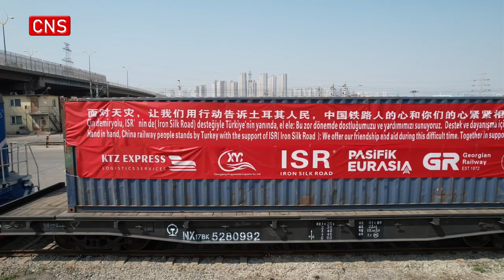First China-Europe freight train with earthquake relief supplies to Türkiye sets off from Tianjin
The first China-Europe freight train to Türkiye departed from Tianjin on Wednesday. The train, with fifty 40-foot containers carrying 10,000 earthquake relief tents, will leave the country via the Alashankou Port and head west to Mersin.